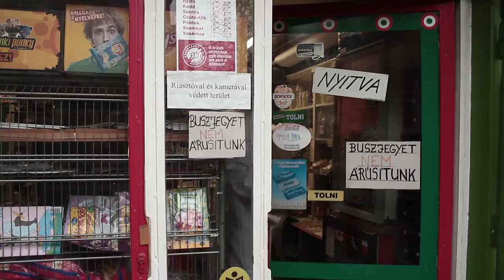A-Rabok Trailer 2011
Herman Ottó Gimnázium 2011-es diákigazgató választására készült előzetes kampányfilm az A-Rabok azaz a 12/3 prezentálásában.